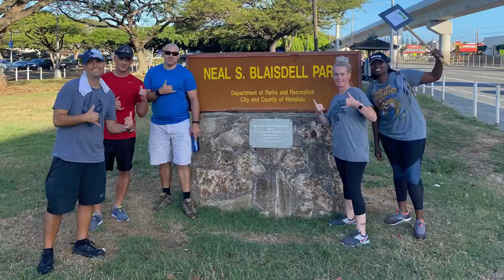Oahu Trek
134 Miles, 5 squadrons, 3 days, 1 goal. The 692 ISRG resiliency team set out last week to complete the Oahu Trek for the second year in a row to raise money and awareness for the conscious kid charity by boosting resiliency and teamwork.